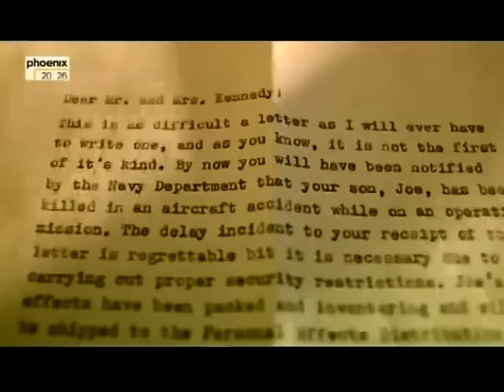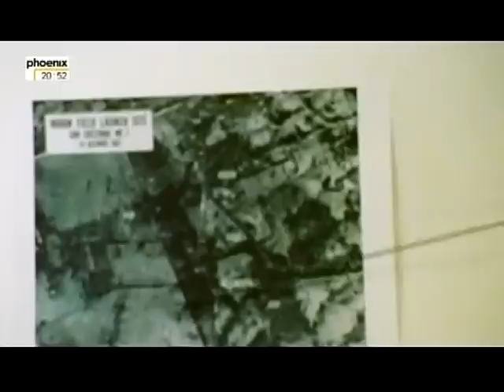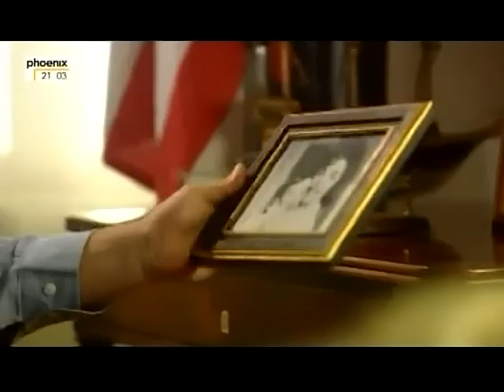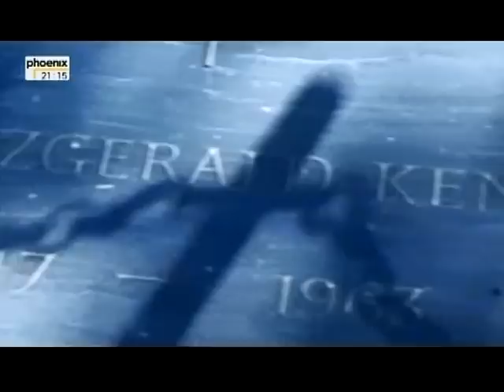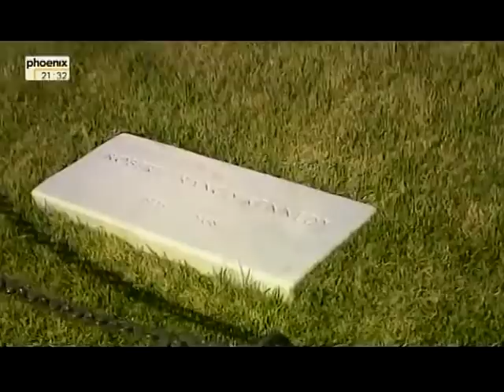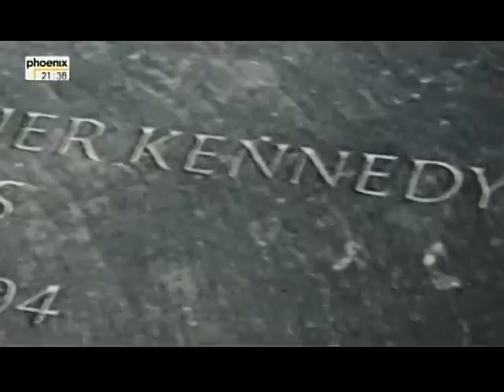Die Kennedys Fluch der Macht Doku